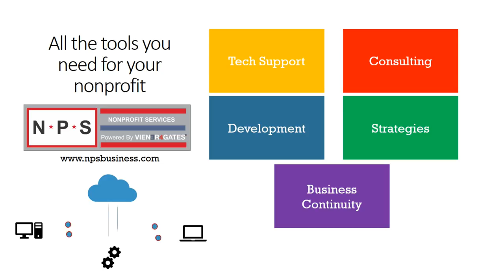Postgame Maryland basketball v Ohio State 2019 02 23 Scott Van Pelt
Scott Van Pelt joins Wayne Viener, Bruce Posner and Mason Viener.  Talking the Terp victory over Ohio State plus Maryland v Navy lacrosse.